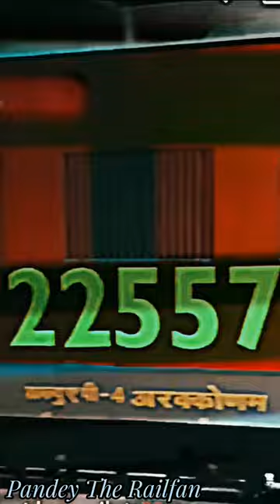❤️DREAM JOB ✨️ LOCO PILOT 💟STATUS